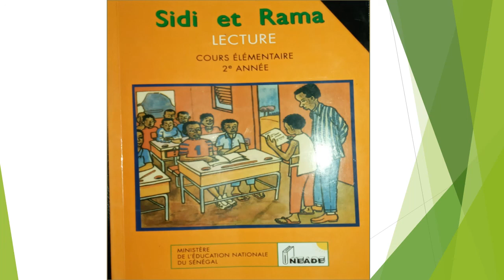Sidi et Rama 20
Pour mieux exploiter la leçon, se procurer le livre "Sidi et Rama Cours élémentaires 2éme année".

Bounguène beugué gueuna mana topp leçcons yi ddenguène di woutt livre bi "Sidi et Rama Cours élémentaires 2éme année".

Boulène faté beuss bouton bou bleu bi "j'aime.